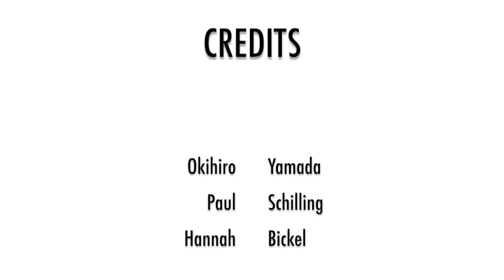Benefits of Sustainable Rice (Student Documentary)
Every grain counts: what every rice consumer must know

The message is clear, which likely rings true to both a rice producer and consumer: every grain counts.

As three volunteer students from NIST International School in Bangkok delved into the rice sustainability sector, they discovered that rice sustainability is a chain of interconnected issues, which consumers need to be aware of.

Through a collaboration between GIZ and the Sustainable Rice Platform, and with the participation of the Thai Rice Department, let us follow Hannah, Paul and Oki into the fields and hear their story.